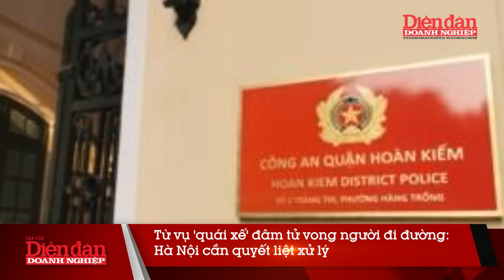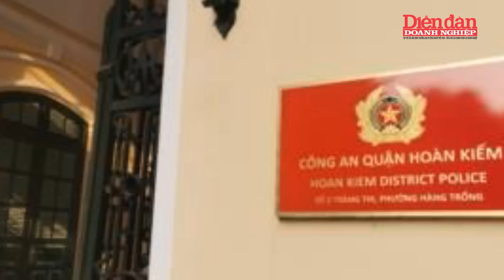Vụ “quái xế” tông tử vong cô gái, phụ huynh giật mình nhận ra sai lầm khi chiều con | Tin tức 24h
DĐDN | Vụ “quái xế” tông tử vong cô gái, phụ huynh giật mình nhận ra sai lầm khi chiều con
Ngày 3-11, một vụ tai nạn giao thông nghiêm trọng xảy ra tại Hà Nội khi nhóm "quái xế" trẻ tuổi tông chết chị N.H.Q. (27 tuổi) tại ngã tư Trần Hưng Đạo - Bà Triệu. Các thanh thiếu niên trong độ tuổi từ 16-19, điều khiển xe máy với tốc độ cao, không đội mũ bảo hiểm và lạng lách, đã gây ra tai nạn nghiêm trọng. Chị Q. đang chờ đèn đỏ khi bị tông ngã ra đường và sau đó bị xe tiếp theo đâm phải, dẫn đến tử vong. Sau vụ tai nạn, nhóm thanh niên đã bỏ trốn.
Cảnh sát sau đó đã tạm giữ 10 người liên quan. Các chuyên gia cho rằng hành vi này rất nguy hiểm và đe dọa an toàn giao thông. Luật sư Phạm Thành Tài đề xuất tăng cường các biện pháp xử lý như tịch thu xe của những người tham gia đua xe, dù xe không đứng tên họ. Đại tá Phạm Quang Huy, Cục Cảnh sát giao thông, cũng cho rằng cần xử lý nghiêm các trường hợp phụ huynh giao xe cho con chưa đủ tuổi lái và nâng cao ý thức giao thông trong giới trẻ.
Vụ tai nạn gây ra nỗi lo sợ và ám ảnh cho cộng đồng, đồng thời cảnh báo về việc quản lý phương tiện đối với thanh thiếu niên. Các cơ quan chức năng sẽ tiếp tục triển khai các biện pháp mạnh mẽ để xử lý các hành vi vi phạm này.
Mời quý vị và các bạn xem thêm:
👍Tạp chí Diễn đàn Doanh nghiệp